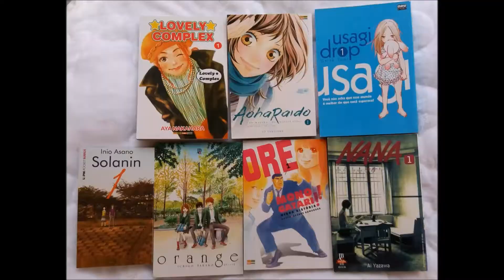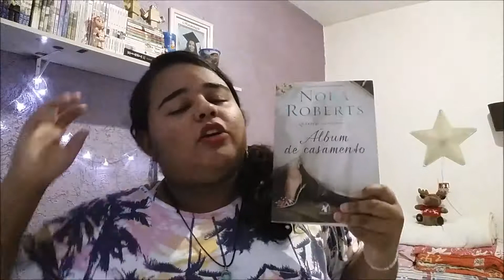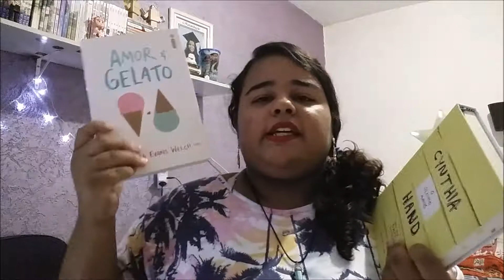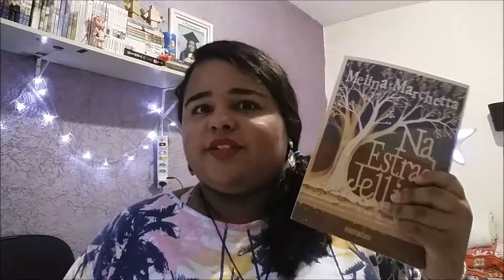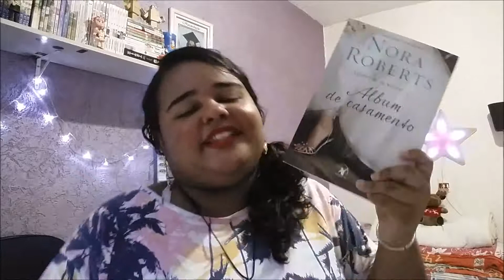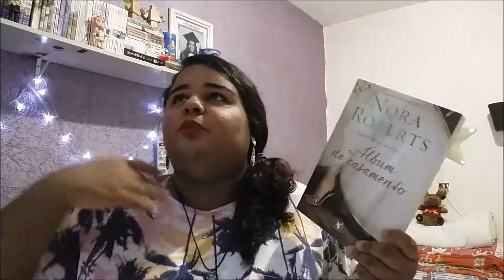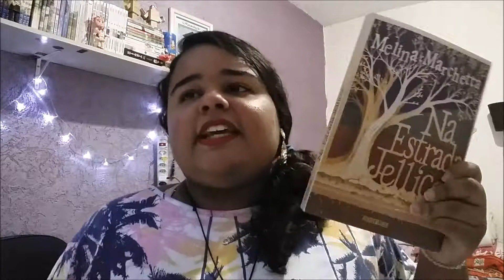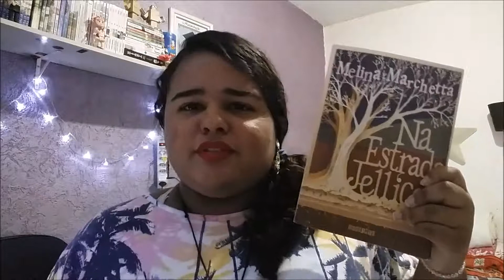Tag Premiação Literária ^^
Olá Pessoal hoje vim fazer a Tag Premiação literária., onde vou ressaltar algumas leituras que eu amei fazer esse ano de acordo com as categorias e espero que gostem ^^